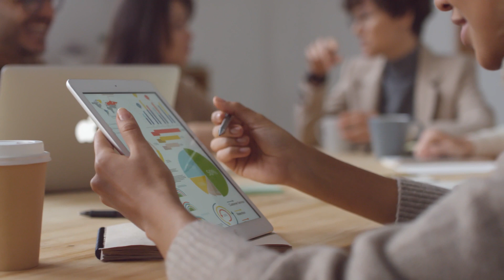5 Secrets of Success[**Secret No.4**] Art of Business Networking - by Fahad Khan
How to Build Up Entrepreneurial Communities?
How to network with people?
How you become successful in life?
Do You know your network is your Networth?
There is a pattern for every success...

Proximity / Networking with like minded people plays very important role in your success. Try to build up strong business relationships instead of wasting and hanging out with your buddies

Your success is directly proportional to your proximity who you follow.
So if you want to be successful in your life go buildupnetworking first.

If we talk about the most successful people like Bill Gates, Steve Jobs, Elon Musk, Mark Elliot Zuckerberg, Jeff Bezos proximity plays an important role in their lives.

If you want different results in your life or your work life all you need to do is FIND THE RIGHT PROXIMITY AND GO AND LEARN THE ART OF BUSINESS NETWORKING!

About Fahad Khan:

Fahad Khan is an entrepreneur, philanthropist and business strategist who has a track record of success in transforming a vision into ventures. His belief that we can strive to achieve unlimited growth by being focused, using the power of proximity and contributing back to society will in challenges in your life.
result in ultimate success.

Fahad Khan, CEO, and founder of Canada Prime Marketing (CPM). He started his first business at the age of 23. Fahad and his team managed to partner with FORTUNE500 companies as a marketing partner, and we are still working together to achieve greater success and liabilities tips.
He led Canada Prime Marketing as a #1 company in the City of Edmonton, Alberta, Canada among all industries

No.2  in Western Canada among the Marketing industry as Canada's Fastest-
Growing Company in 2017 by PROFIT500.

No.1  Canada’s Fastest-Growing Company 2018 by GROWHT500 in the province of Alberta among the Marketing industry.

In 2019 CPM continued to grow and became part of Top Growing
Companies by GlobeAndMail and PROFIT500.

Fahad Accomplishments:
 CEO and Founder of Prime Marketing Corp & Canada Prime Group Of Companies.
 PROFIT500 by Maclean’s Magazine– Canada's Fastest-Growing Companies 2017, 2018, 2019
 GlobeAndMail Canada’s Top Company 2019
 Founder of Fahad Khan Research International
 Featured in Sizzling 20 under 30 as the Top youngest entrepreneurs - Canada.
 Brand ambassador of NAIT (Northern Alberta Institute of Technology) - Canada
 Certified business and life coach by Brian Tracy International
 Platinum partner of Tony Robbins - #1 Transformational coach in the world.
 Mentor and catalyst for over 20 universities worldwide
 Speaker at TEDx UET - Pakistan
 Keynote Speaker and host- LIFT Pakistan 2018 & 2019 (Pakistan largest
entrepreneurship conference)

Fahad as a motivational speaker (Catalyst) has shared many practical ideas now on how to make money online with work life balance. Learning online 20 min a day -

How to become more successful?
How find fulfillment?
How to win in life?
How to live more happy life?

Fahad is bilingual with public speaking in English and urdu.